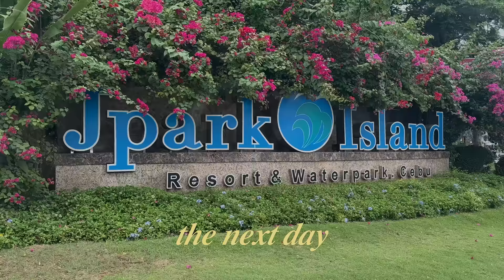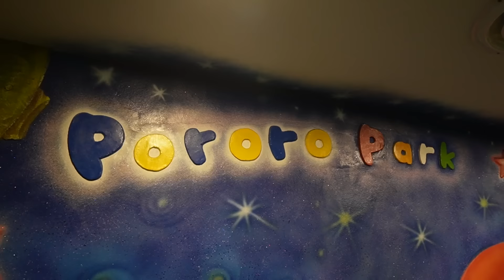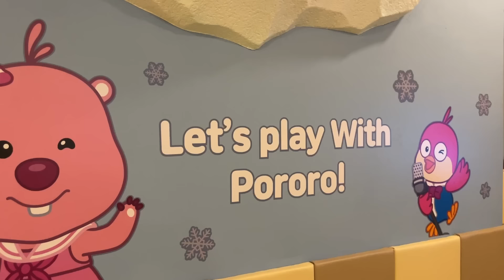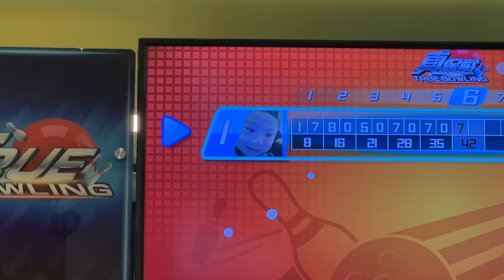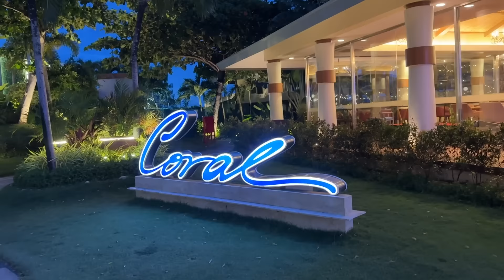Sky gave birth!, Sevi’s Temper, Amusement Park Beach Resort in Cebu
Skybear finally gave birth guys! She had 5 puppies- all normally! I am so so so proud of her. The puppies have been with us for about 2 weeks now, and they are all healthy and well. Really makes us think of and miss Choco so much.

We also went to the beach in this vlog. We stayed at JPark Resort here in Mactan, Cebu. The last time I stayed there was about 5 or 6 years ago, and I have to say- I truly enjoy it so much more now. Maybe because there are so many activities to do with the kids? Or maybe because the room we stayed in was HUUUUGE! We got the Royal Suite to stay in with our staff, and a connecting Ambassadors suite for the yayas and the kids. We felt like kings! The whole resort had an amusement park feel to it. You’ll never run out of things to do. From the Pororo Room (yes, you can book a kiddie room with a ball pit and slide to sleep in!), to the Pororo Park, to the playground and waterslides- you’ll really never get bored. The food was all amazing and the staff and service were really really exceptional too. Highly recommend you check it out. I actually feel so proud that we have something like this in Cebu!

Enjoy the video, guys! Oh, and see you on Wednesday!